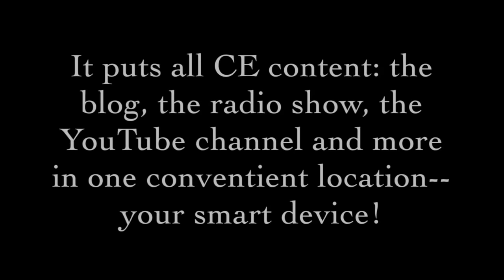Channeling the Columbine Shooters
Find out the truths behind this sad tragedy.